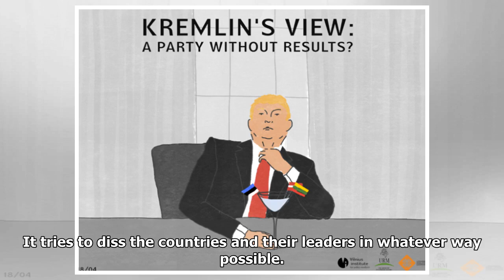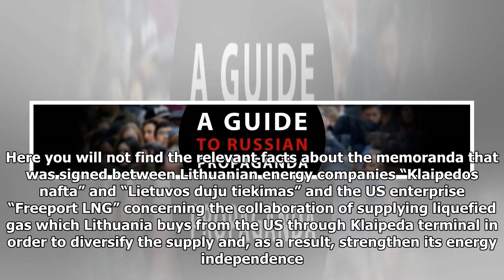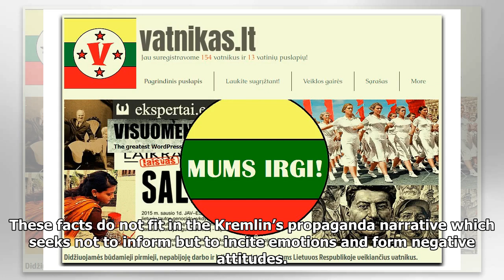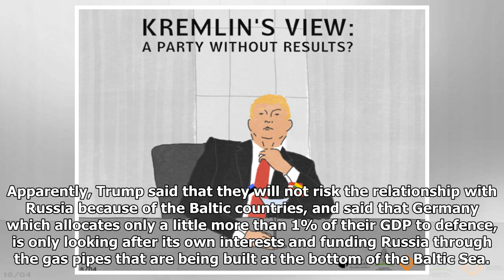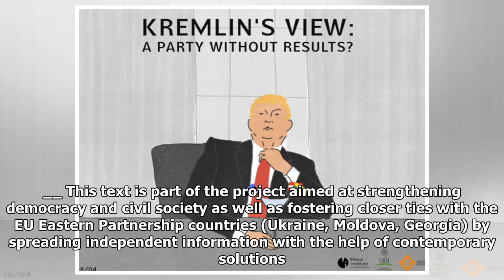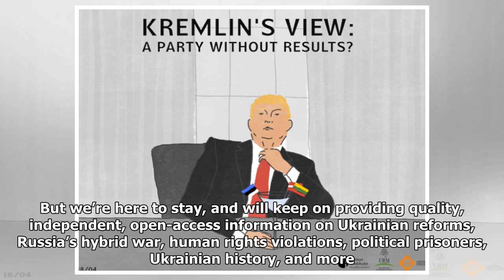Pro-Kremlin media to Baltic states: “nobody needs you”